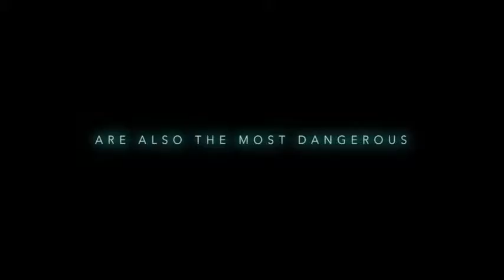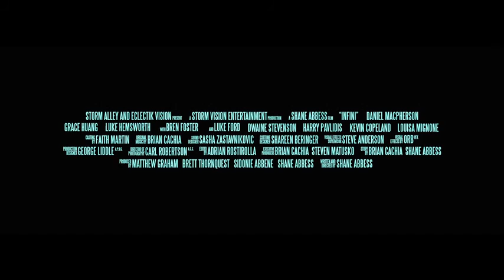Infini Trailer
An elite 'search and rescue' team transport onto an off-world mining-facility to rescue Whit Carmichael, the lone survivor of a biological outbreak.

Director: Shane Abbess
Writers: Shane Abbess, Shane Abbess (screenplay),
Stars: Daniel MacPherson, Grace Huang, Luke Hemsworth